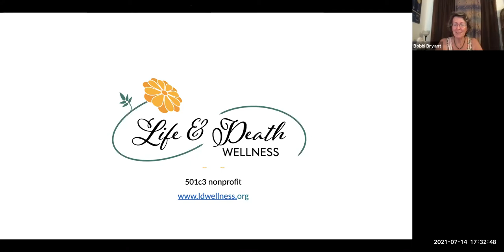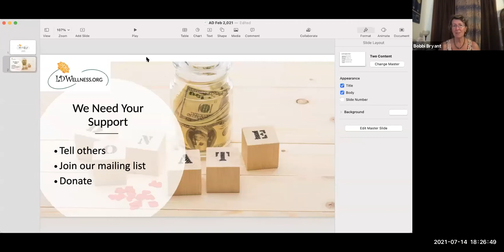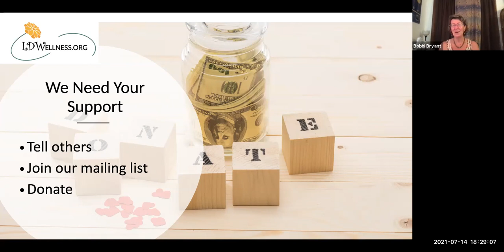Spirituality at the End of Life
Watch Vicki Farley, spiritual counselor from North Hawai'i Hospice and Bobbi Bryant, board member of Life & Death Wellness & EOL Doula trainer as they explore spirituality in our diverse communities at the end of life, as viewed through the lens of a hospice chaplain and spiritual care coordinator.